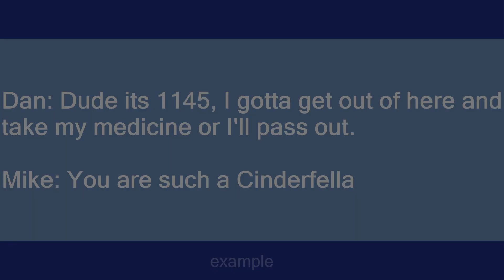Cinderfella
Slang flashcards: